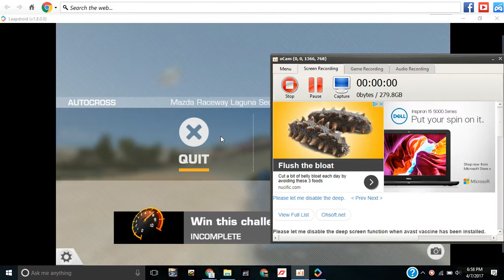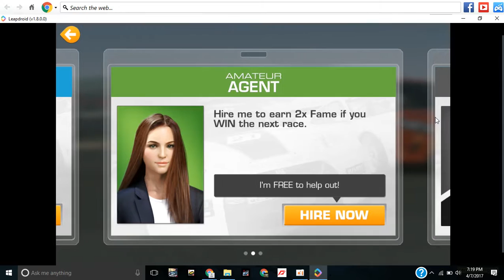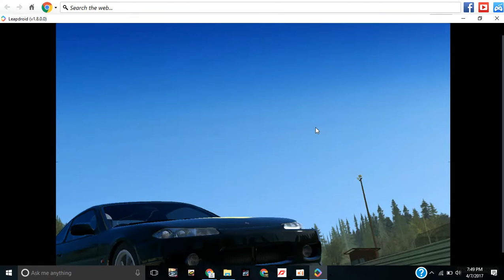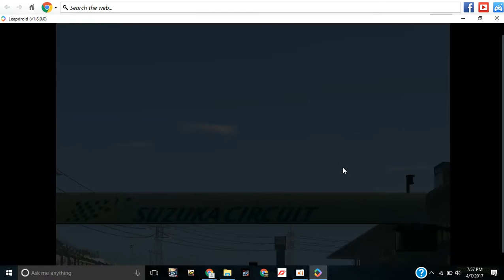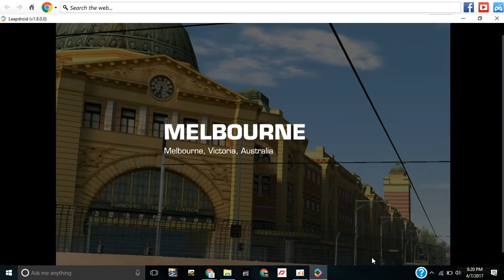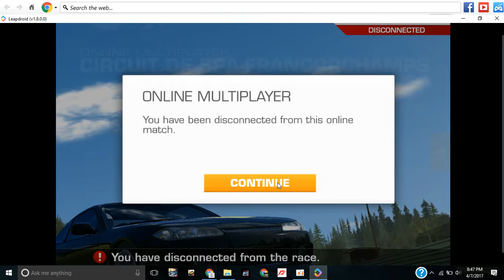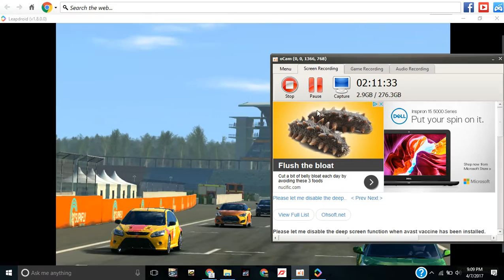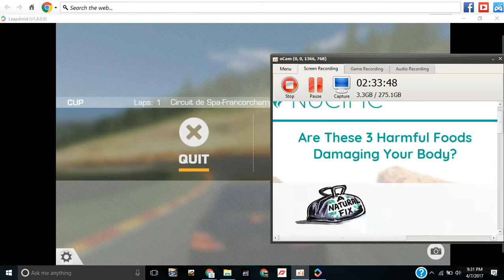real racing 3 the movie part 2